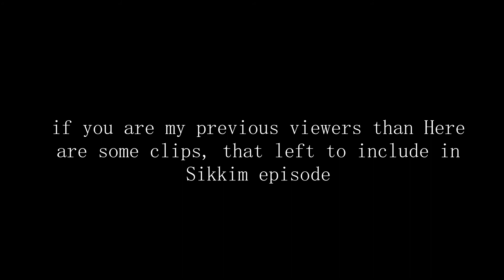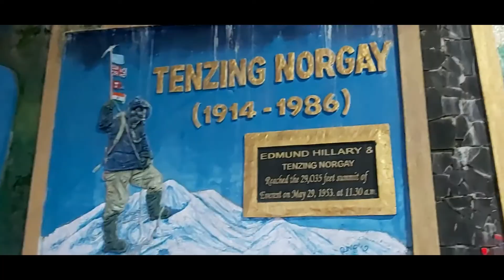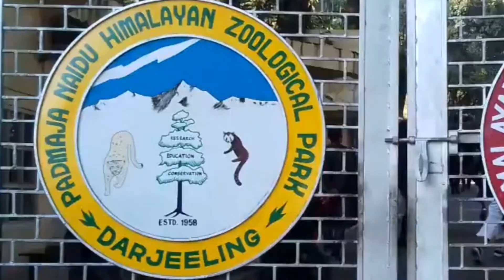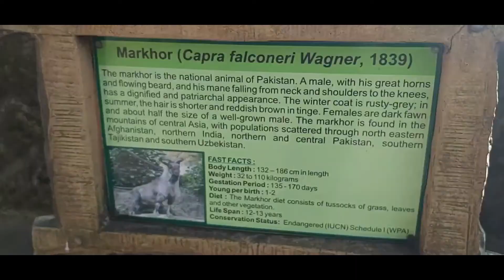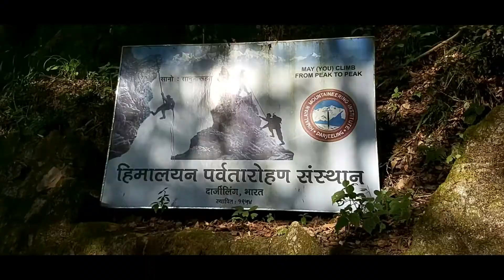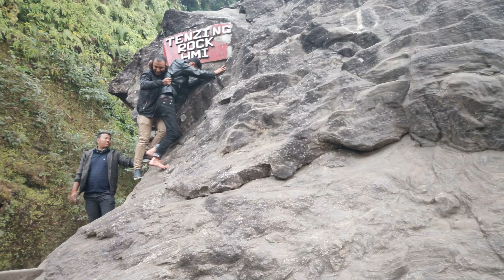Darjeeling Tourist Places 2020, Himalayan Railway, Tiger Hill, Kanchanjangha Peak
Darjeeling Tourist Places 2020, Himalayan Railway, Tiger Hill, Kanchenjunga Peak
this video shows the tour of Darjeeling city located in West Bengal state.hope you enjoy this video. the most famous places in Darjeeling are
Darjeeling Tourist Places, Himalayan Railway Tiger Hill, Kangchenjunga Peak. This video shows the beautiful Darjeeling Hill Station with a backdrop of majestic Kanchenjunga peak in the Himalayas. Attractions add to the beauty of the place - Himalayan Railway, Cable Car, Tiger Hills, Mountaineering Institute, Zoo, Tea Garden, Monastery.
Sikkim Gangtok
gangtok 2020
gangtok Sikkim
gangtok tour

Darjeeling tour package cost,

Sikkim Darjeeling tour package from Mumbai,

Darjeeling tour package for the couple from Delhi,

Darjeeling-Gangtok tour packages,

Darjeeling tour agent,

Darjeeling Gangtok tour package from Hyderabad,

Darjeeling tour plan for 3 night 4 days,